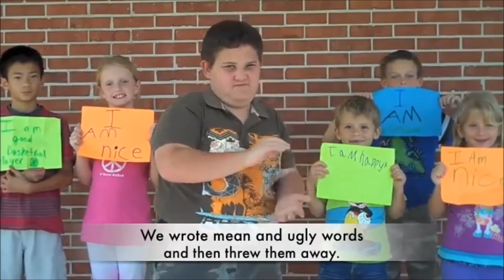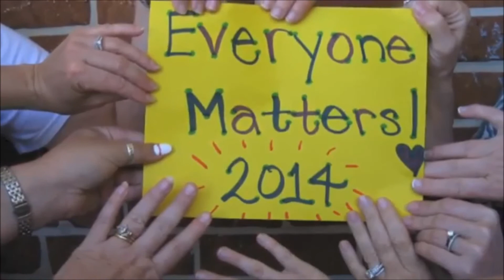WATCH THESE KIDS AT FLA. SCHOOL FOR THE DEAF AND THE BLIND!!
We love seeing the elementary kids -- and their teachers! -- enjoying their Everyone Matters Day by holding up their IAM signs at the Florida School for the Deaf and the Blind!

In addition to affirming who they each are, as they are, the kids also wrote on pieces of paper the bad names that they've been called -- or called others - and then tore them up and threw them away, as a symbolic act of letting go of the power of the words.

Here's a newpaper story in the The St. Augustine Record reporting on their Everyone Matters Day!